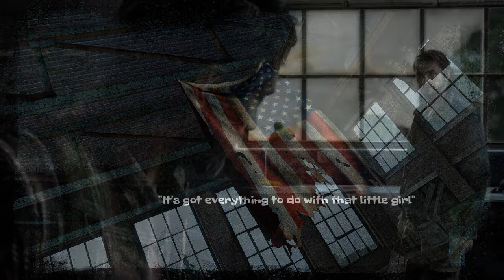The Last of Us SHAREfactory show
Slideshow based on pictures from The Last of Us Remastered